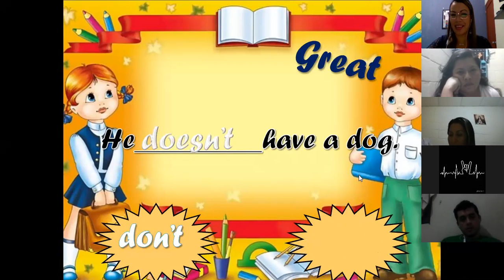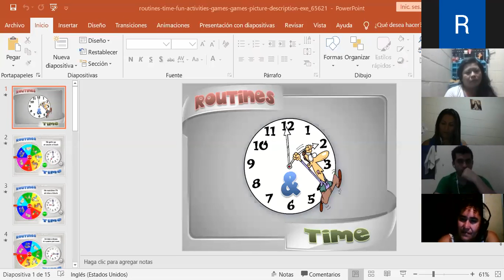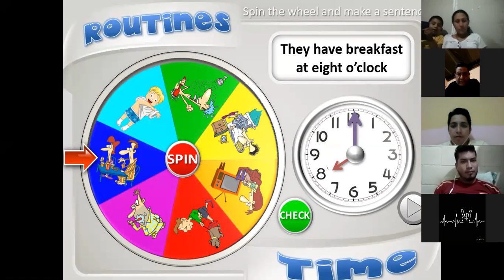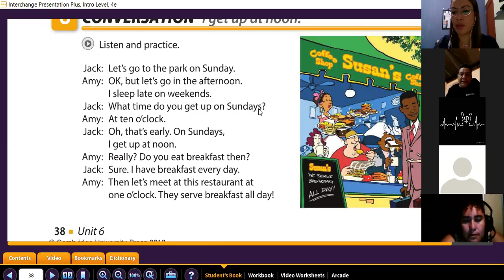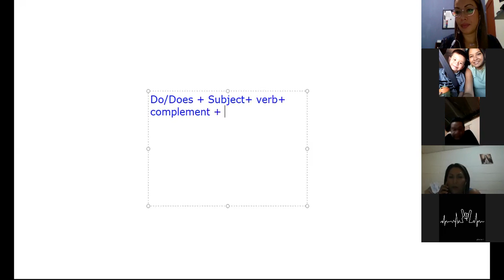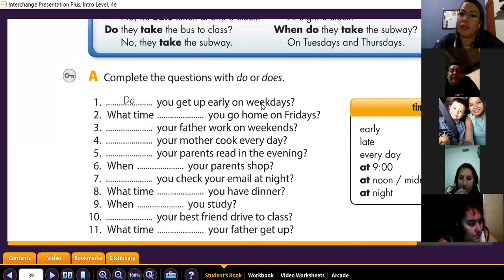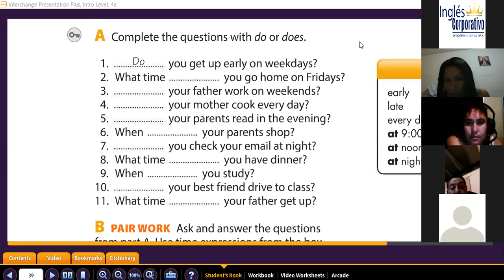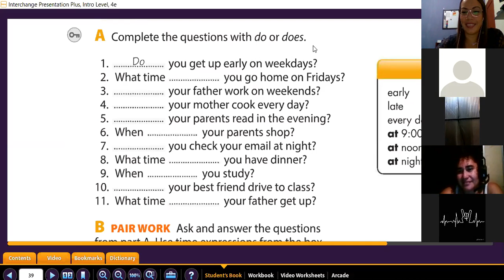Ingles Corporativo-Simple present yes no questions